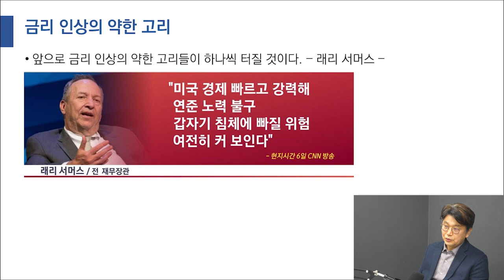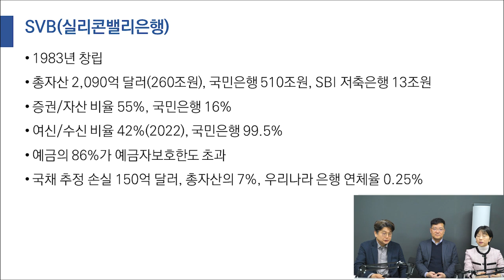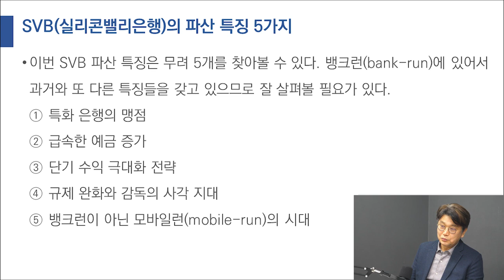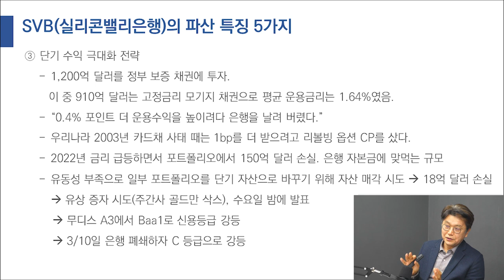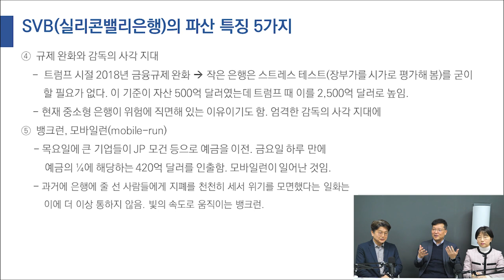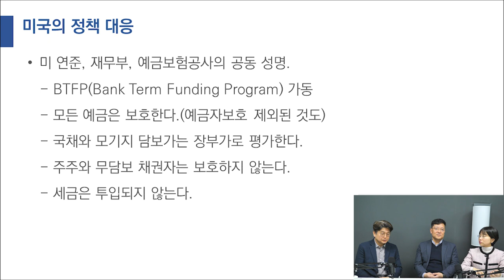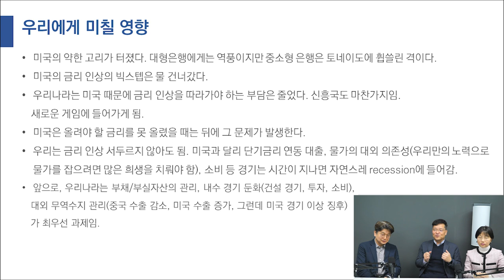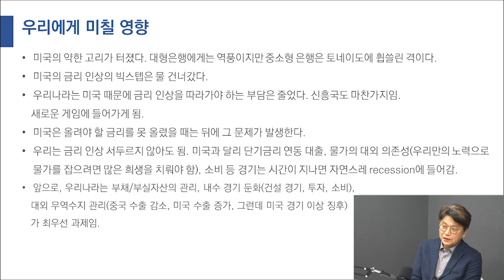'SVB 파산'사태!그 특징부터 우리나라에 미치는 영향까지